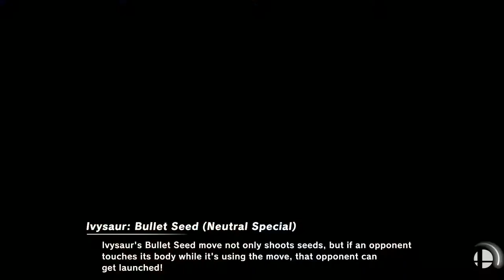Encore Smash Wifi # 8 - DU | Bankai Vs. AG | Gatsby - Winners Quarter Final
Encore Smash Wifi # 8 - DU | Bankai (Pokemon Trainer) Vs. AG | Gatsby (Falcon)  - Winners Bracket

Streamed by: Ryan O'Hara
Brackets ran by: Ryan O'Hara
Custom Animations by: Freddy Feliciano
Overlays by: Barry Paust